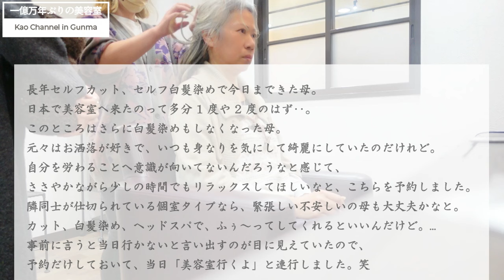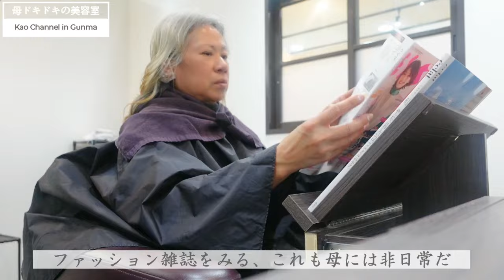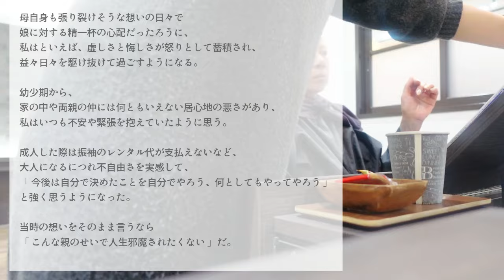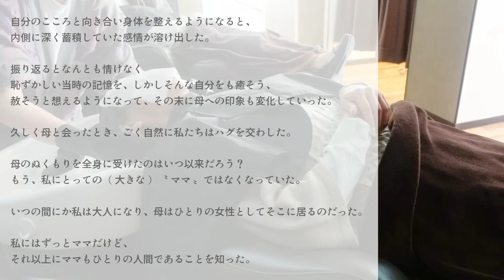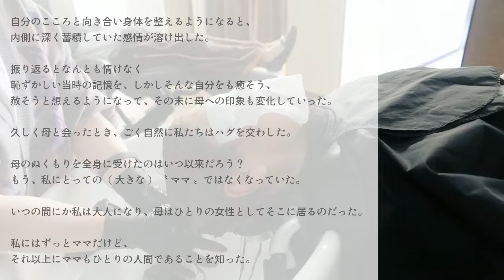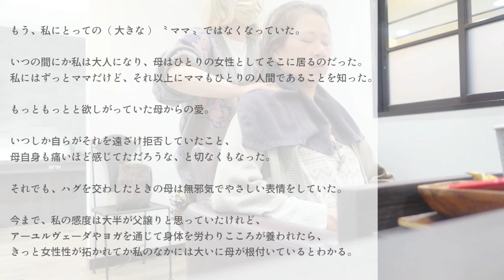今だからできること│母とわたしのいちにち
長引き過ぎた反抗期娘と鬱だった母の今現在。

` 書籍
生きるほどにラクになる